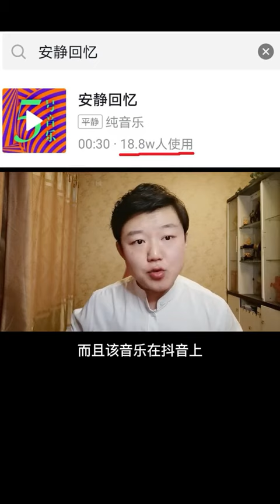拍短视频，音乐并非随意使用，可能面临侵权。要注意特别是企业号，使用音乐一定先取得授权#短视频配音乐也可能涉及侵权 7051142624320769317